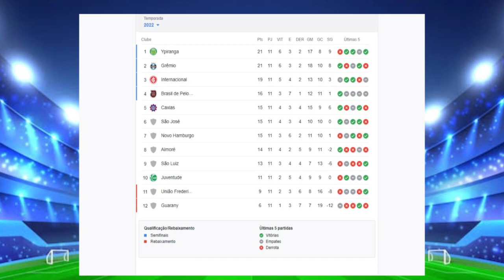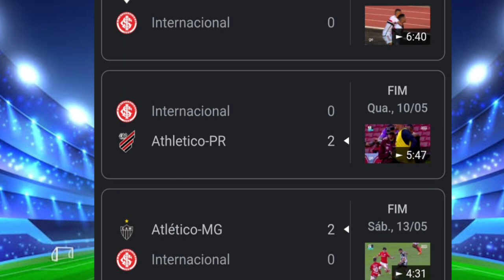Dossiê Internacional - Como o Inter foi parar no Fundo do Poço?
O Internacional em 2021 ficou a poucos centímetros de vencer i Brasileirão após um gol anulado de Edenilson. as expectativas eram altas para o Colorado, mas depois que a gestão de Alessandro Barcellos assumiu o clube, o Inter nos últimos 2 anos vem enfrentando uma série de incompetências em sua administração de futebol e hoje se encontra no fundo do poço.
Neste vídeo você verá o por que o Inter chegou nessa situação, com a ajuda das opiniões do Jornalista Colorado Fabiano Baldasso.